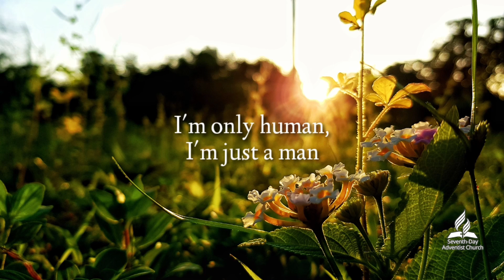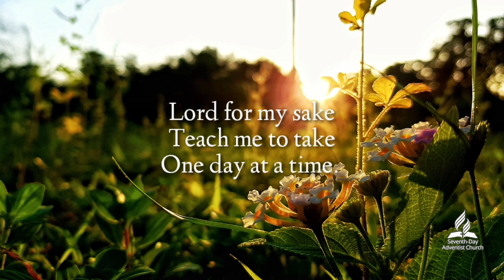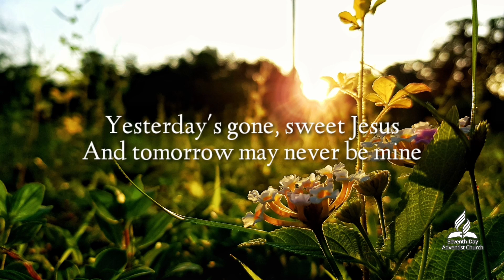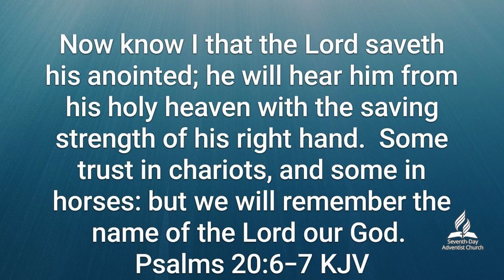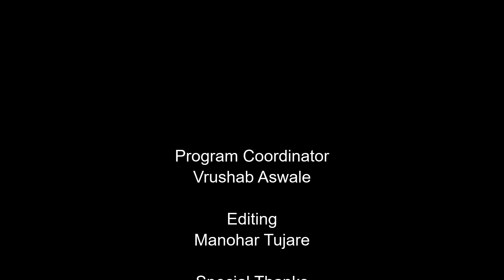C.O.C- Christ Oriented Christian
This is a pre-recorded Adventist Youth Service of Salisbury Memorial English Church.

You can also take a look at all the other videos that we have on our Church channel.

and on Instagram @salisburyparkchurch